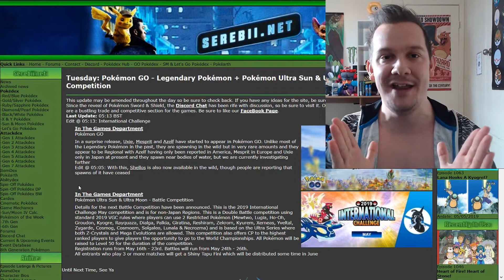UXIE, MESPRIT & AZELF RELEASED IN WILD SPAWNS! NEW SHINY POKEMON & MORE! (Pokemon GO)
Be sure to TURN ON Notifications so you will be the 1st to know when I upload next because you guys are all epic legends that make all these videos and community as hype as hype gets, much love to you all! :]

Welcome back to a pretty hyped Pokemon News video! Until May 2nd, we have the special Pokemon GO Earth Day event where it features the release of Shiny Diglett and Dugtrio as well as the return of Groudon and Shiny Groudon! We also have a surprise release of the Legendary Lake Trio being Uxie, Mesprit and Azelf in Pokemon GO and they are in WILD SPAWNS too! Also we had reports of Shellos being released but it seems it might have been an accidental release?? I can't say really. We also have ourselves the next battle competition for Pokemon Ultra Sun and Ultra Moon and it features Shiny Tapu Fini being up for grabs but this is for NON-JAPAN regions so this means everyone else now can get in on the fun! 😄

4.